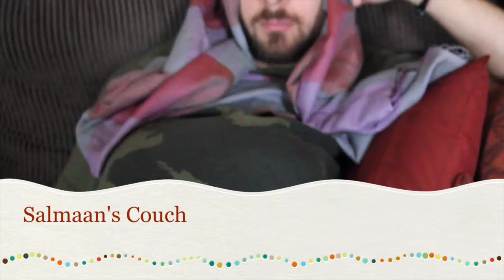Salmaan's Couch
This video is about Salmaan's Couch